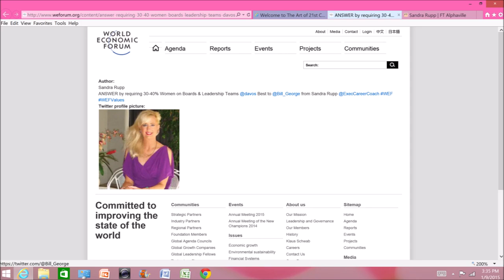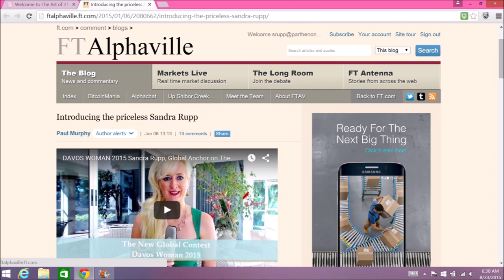DAVOS Whistleblower: TRUMP WON Reputation of Klaus Schwab, Soros, Malloch Brown & Polman in Jeopardy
EXCLUSIVE: Executive Coach, Anchor, Interviewer Sandra Rupp was placed on the Thinkers50 Radar List for the world's top business thinkers. She has appeared in the Financial Times Alphaville, has been interviewed by a WSJ reporter and was quoted on Forbes.com for getting women into Augusta National. With popular videos from Davos to Cannes Lions to Bilderberg, she started the Davos CEO Pledge & has worked diligently on increasing the % women at World Economic Forum each year. Ms. Rupp has many years of experience in executive search, executive coaching & media. Her videos have been viewed in 168 countries. She Co-Chaired her 20th MBA Alumni Reunion at the Kellogg School at Northwestern & previously studied at Oxford. CEOs please contact her on Linked IN for Executive Coaching or Video Interviews. Sandra rose to Managing Director in Executive Search in NYC & has top Interviewing skills. Music: The Beauty of Love by Aakash Gandhi.